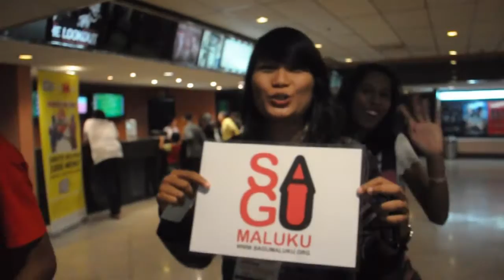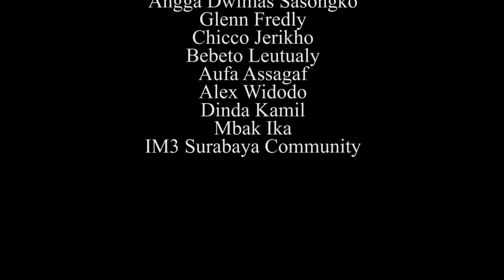Cahaya Dari Timur : Talkshow & Nobar @ Merdeka FM Surabaya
Talkshow bareng Angga Dwimas Sasongko (Sutradara Cahaya dari Timur), Chicco Jerikho (Sani Tawainella), Bebeto Leutualy (Salim 'Salembe' Ohorella), &Aufa Assagaf (Hari Zamhari 'Jago' Lestaluhu) Jumat, 27 Juni 2014. Sorenya, acara berlanjut dengan nonton bareng & meet&greet.

Song :
Glenn Fredly - Tinggikan (Original Soundtrack "Cahaya dari Timur : Beta Maluku")